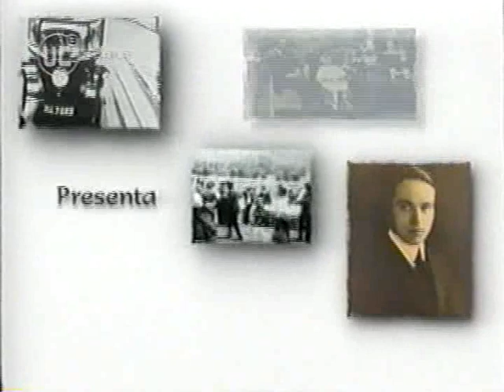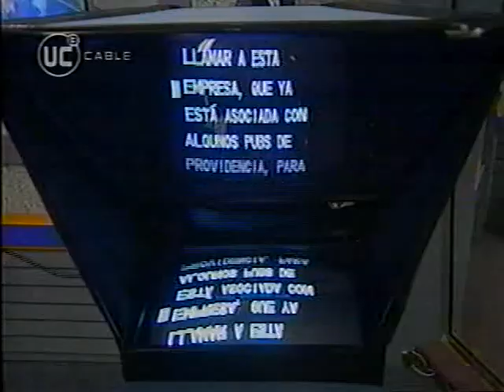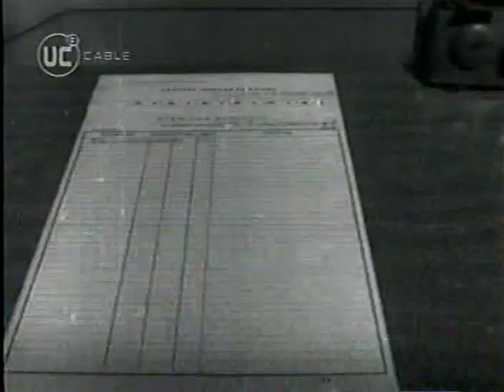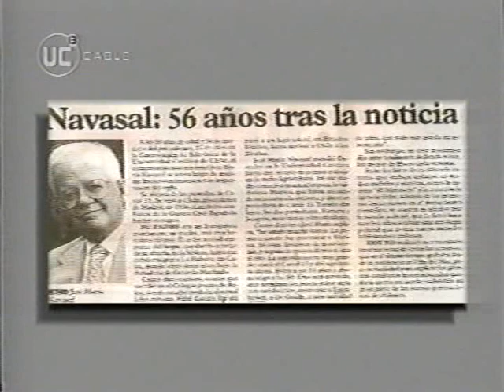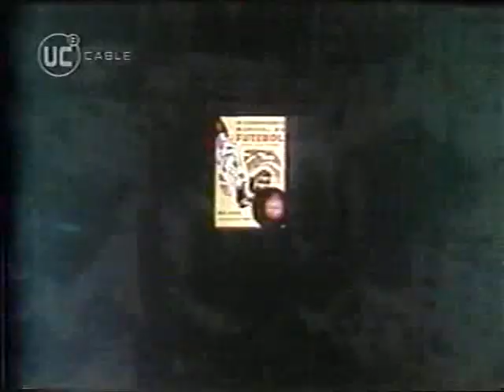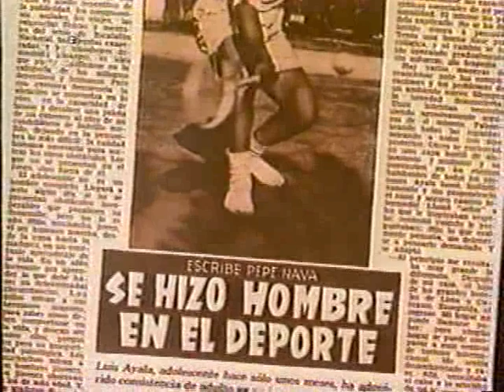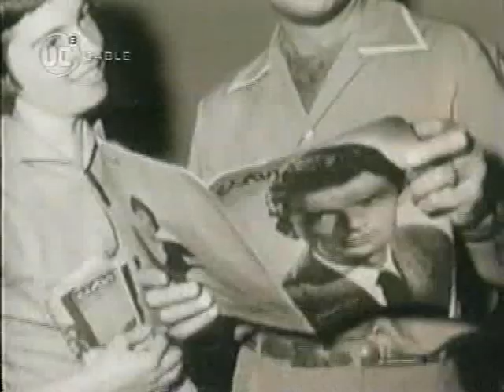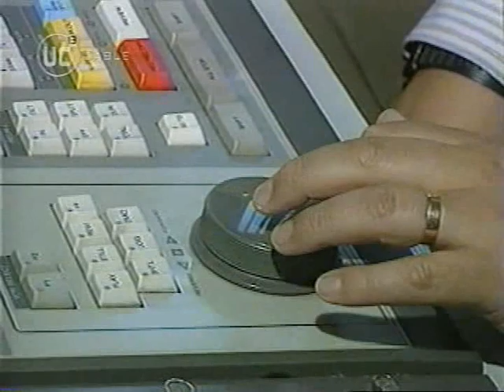Inolvidables - Josè Maria Navasal (Canal 13 Cable) (2002)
Capitulo de antologia de este gran programa de reportajes realizado por la señal de TV Cable de la que era en esa epoca la Corporacion de Television de la Universidad Catolica de Chile (Canal 13 Cable) y conducido por el Maestro Raùl Matas, en el año 2002.

Ediciòn dedicada a uno de las grandes leyendas del periodismo internacional en Castellano de todos los tiempos, Don Jose Maria Navasal, nacido en España, hijo de madre cubana y padre español, debido al exilio por la Guerra Civil Española, deambulo en algunos paises hasta llegar a Chile, donde se estableceria definitivamente, y se destacaria durante 56 años con una destacada labor em el Periodismo de indole Internacional en prestigiosos medios como el Diario Las Ultimas Noticias y tambien en el Canal 13 de la television Chilena, imponiendo su estilo serio, frontal y culto para explayarse sobre el acontecer mundial, ademas, su profesion lo llevo a viajar por el mundo estando presente en grandes acontecimientos y entrevistando a grandes personalidades del siglo 20,

El reportaje cuenta con material de archivo del Canal referente a este periodista, y con testimonios de quienes trabajaron junto a el, o aprendieron de su sabiduria siguiendo sus pasos,

Un documental de altisimo valor y nivel historico, que quiero compartir con uds.

Josè Maria Navasal (Q.E.P..D.) (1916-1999)